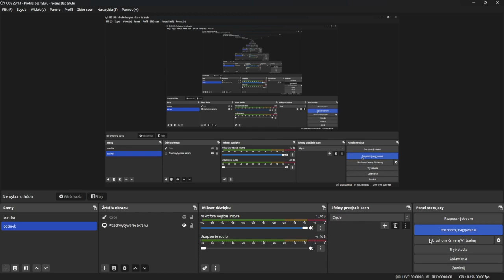Pierwszy film z kokscraft !